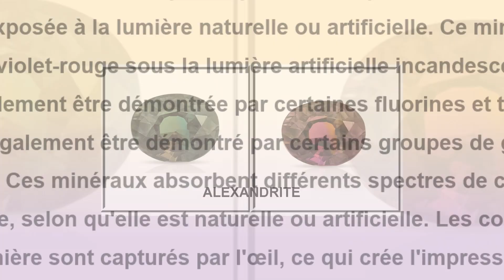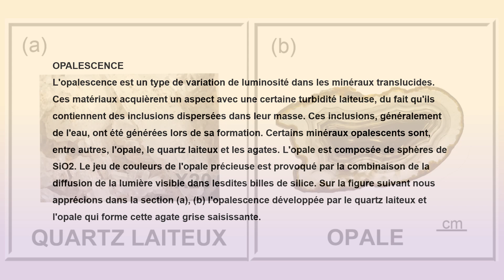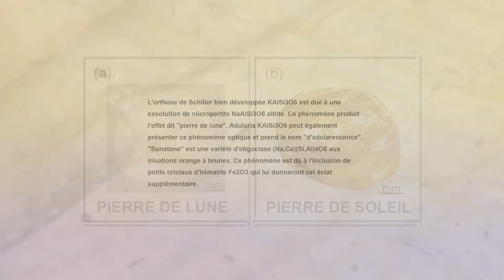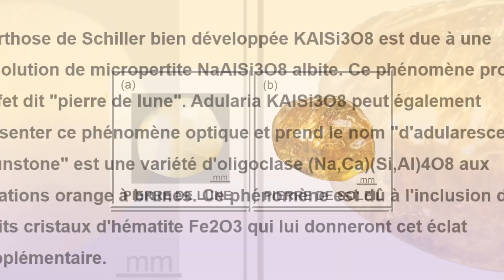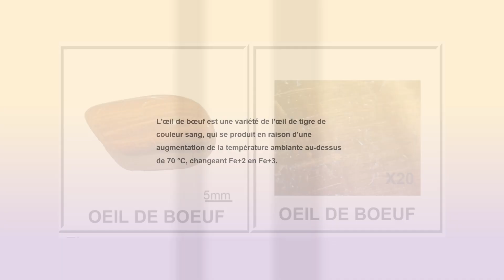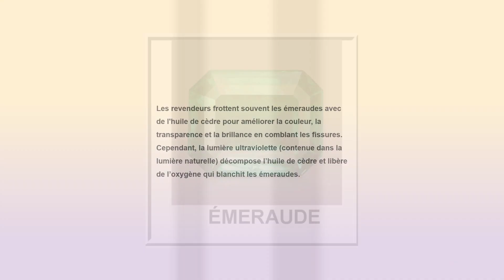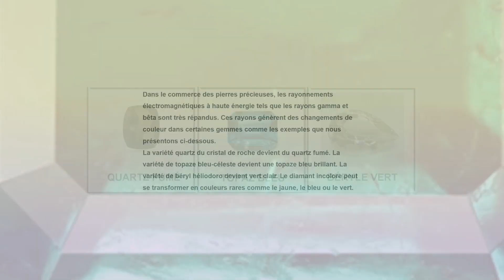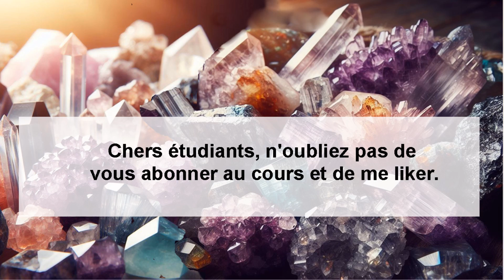# LES PHÉNOMÈNES OPTIQUES II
Nom de la vidéo : # LES PHÉNOMÈNES OPTIQUES
C'est la 2° partie du chapitre # LES PHÉNOMÈNES OPTIQUES. Cette vidéo fait partie du cours MINÉRALOGIE POUR DÉBUTANTS.
Je publierai le livre bientôt.
Vous pouvez le voir sur :
Blogger: Perfil del usuario AliciaKarlsson
Alicia Cristina Karlsson (@aliciacristina00) • Photos et vidéos Instagram
Demander un livre à :